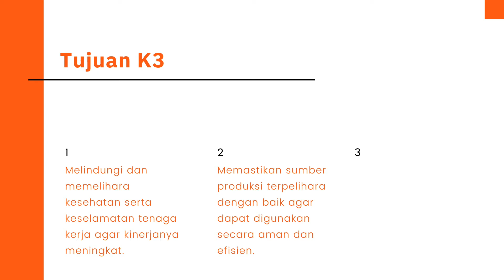K3 pada Laundry STP Trisakti (Filbert Jaycob)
Filbert Jaycob
D 4 Perhotelan F 2019